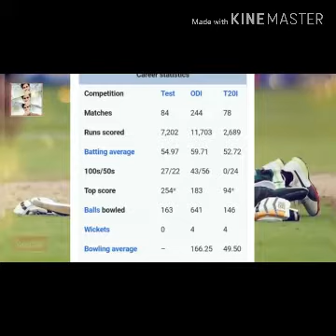T20I captain Babar Azam meeting his fans and receiving prayers in Lahore VC: Makhdoom Abu Bakar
T20I captain Babar Azam meeting his fans and receiving prayers in Lahore 😍

VC: Makhdoom Abu Bakar